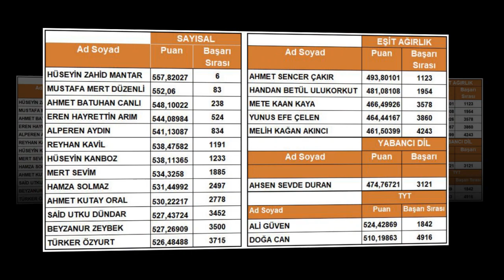Tokat fen lisesi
Çalıştık başardık.